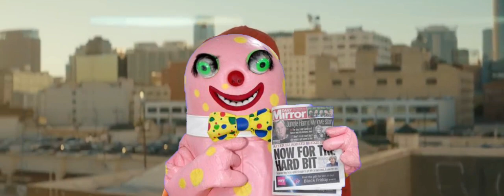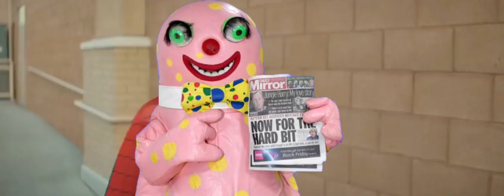The Mr Blobby Movie: Official Trailer: No Music For